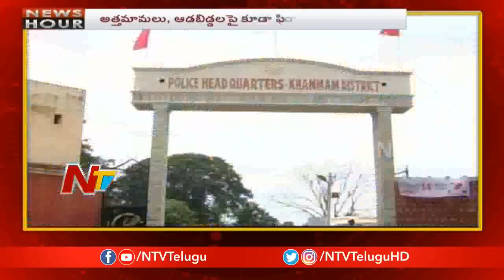భద్రాద్రి ఆలయ ఈఓ పై వరకట్న వేధింపుల కేసు | Dowry Harassment Case | NTV